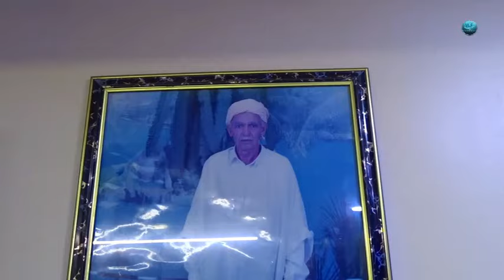06 Ramadhan 1445 - أجوء رمضان في رأس الوادي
06 Ramadhan 1445 - أجوء رمضان في رأس الوادي